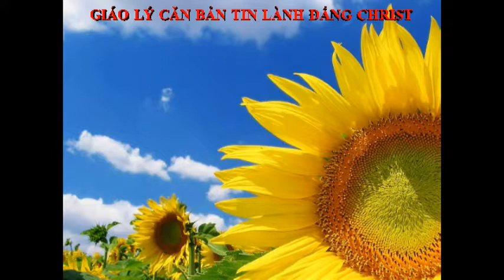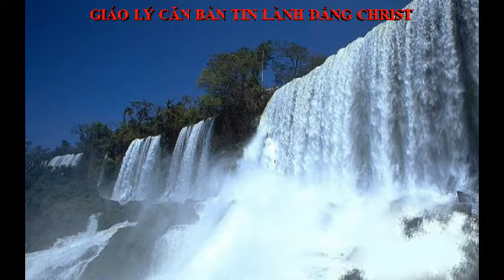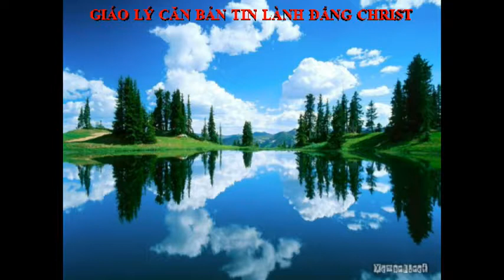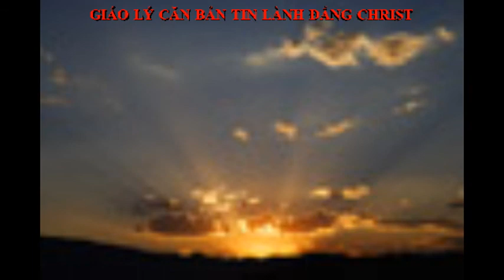19.GIÁOLÝCĂN BẢN TIN LÀNH ĐẤNG CHRIST(Bài12A)THUẾMỘTPHẦNMƯỜI.VĂN CHÂU PROCLAMING GOD'S WORD MINISTRY